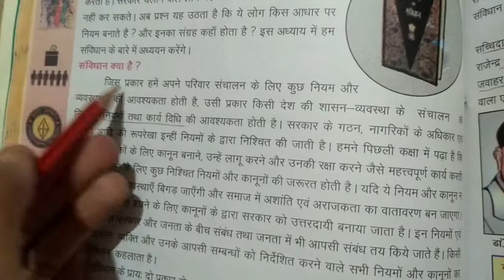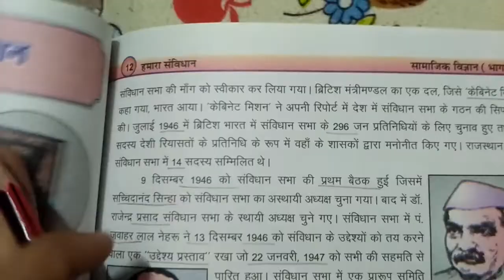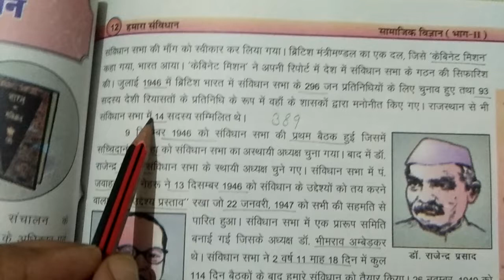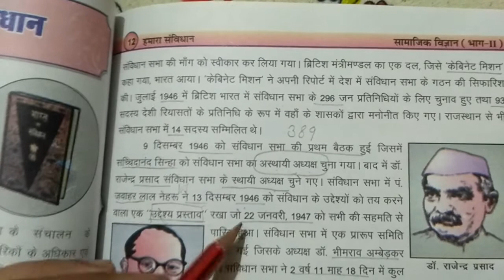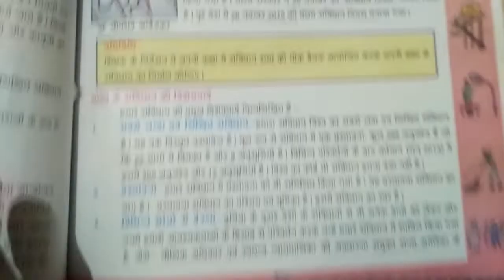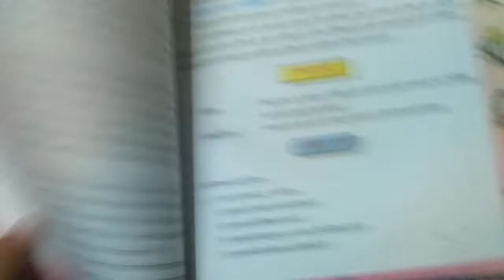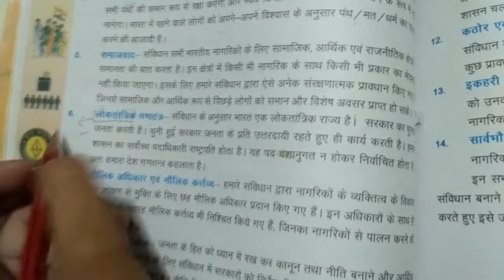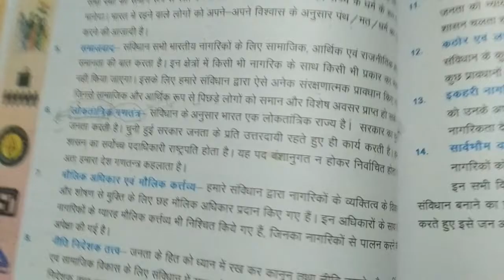Rbse Class 8th sst book,सामाजिक विज्ञान कक्षा 8th class S.S.T book Rbse By Pointourclasses